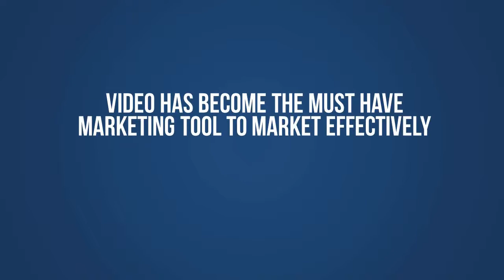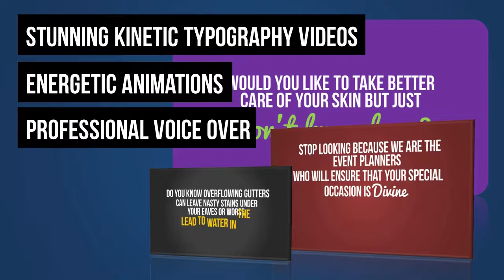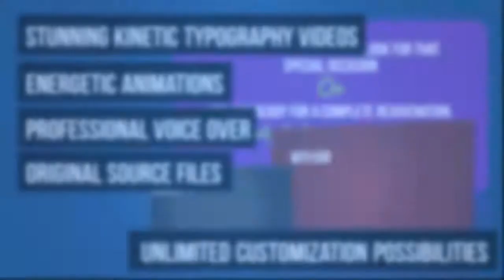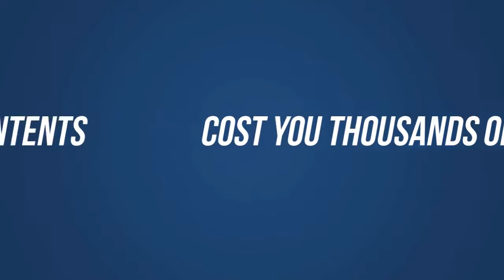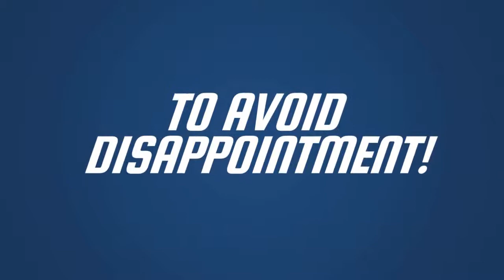Your Video Presenter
Bonus vectorgiant